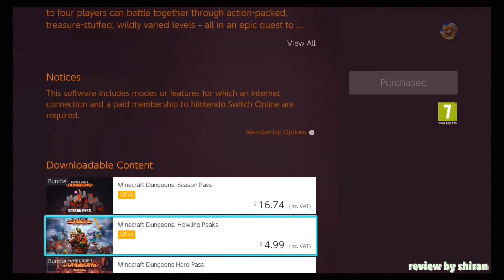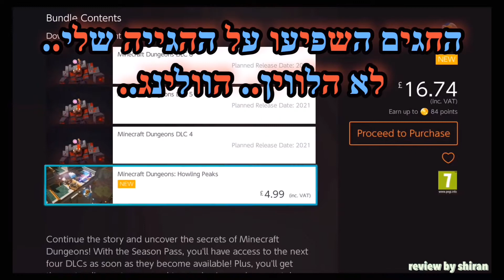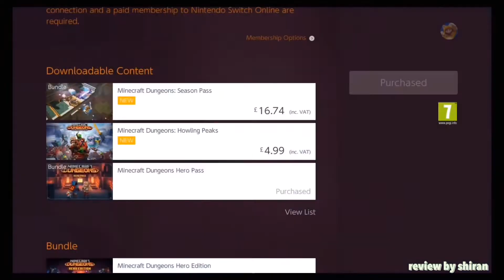מיינקראפט דאנגאון - מה אני חושב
היום אחלוק איתכם מה אני חושב על מיינקראפט דנגאון, איך המשחק והעדכונים החדשים